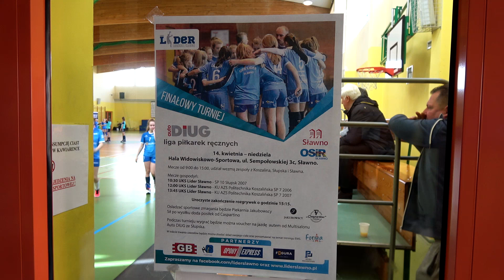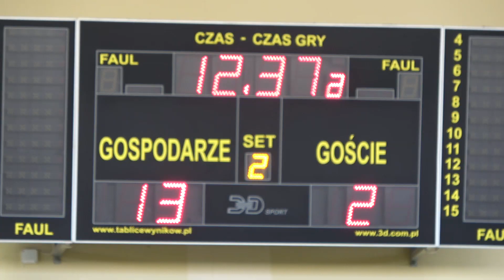Auto Diug Lga Piłki Ręcznej Sławno 2019